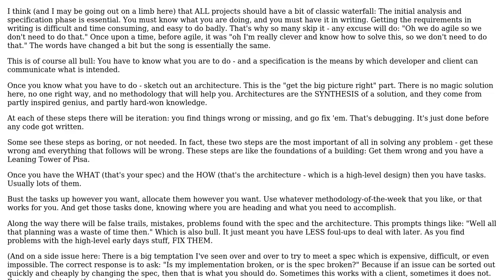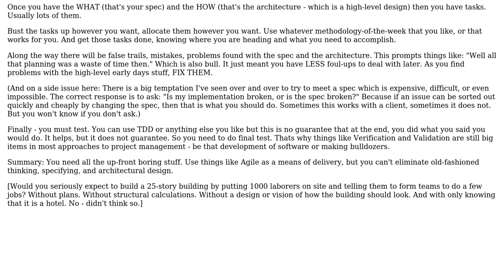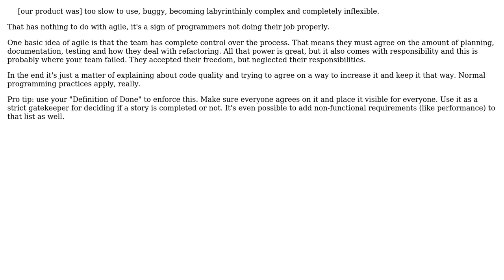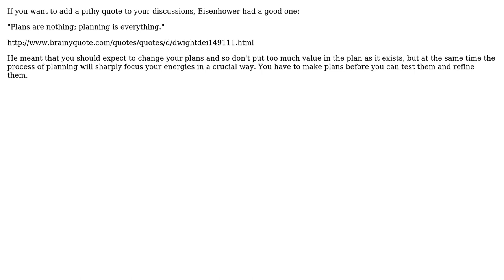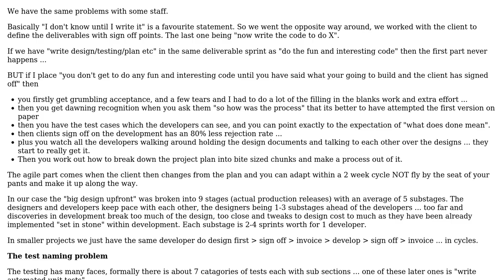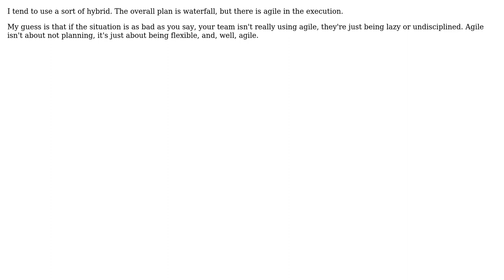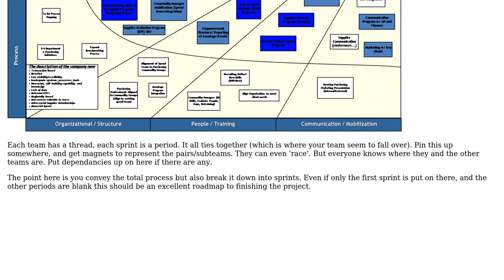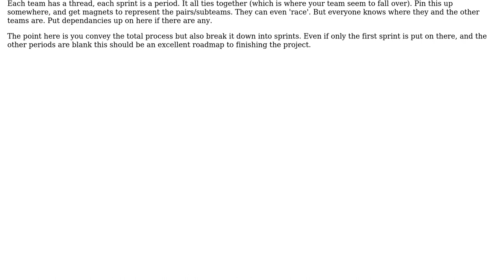How do you explain to an "agile" team that they still need to plan the software they write?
Software Engineering: How do you explain to an "agile" team that they still need to plan the software they write?